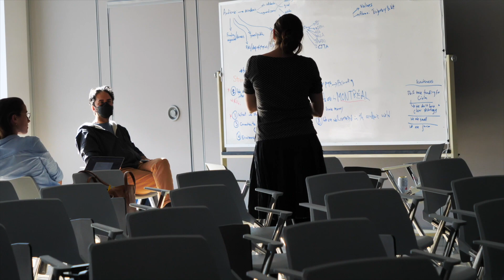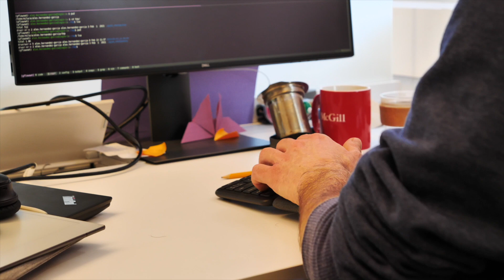AI Development in Montreal - The City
As Montreal continues to be at the forefront of AI, utilizing the technology in relation to health has been a priority despite some potential future challenges that can hinder its development in the province. Video by Gabriel Guindi.

The City is a digital multimedia magazine produced by upper-year students in Concordia University’s Department of Journalism. Our focus is on the untold stories of the city of Montreal.